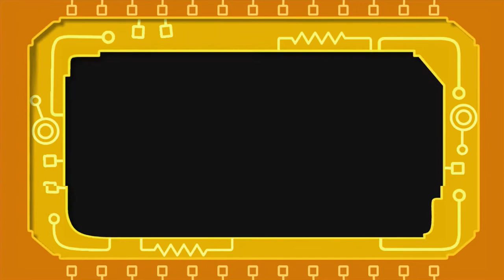Viva Piñata: Trouble in Paradise - Part 1